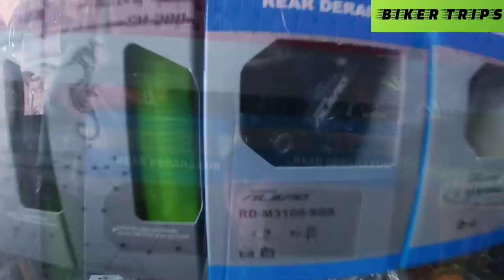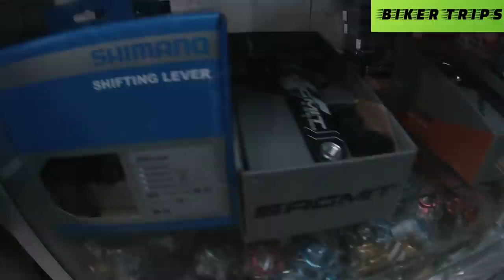MURANG BILIHAN SA PASAY | ARLENE BIKE PARTS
ARLENE BIKE PARTS STORE
2289 Aurora Blvd. Malibay, Pasay City
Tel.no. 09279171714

Please Don't skip ADS bilang suporta sa akin mga kaBikeTrip😊

Maraming salamat po mga kaBikeTrip!
sabi ni auntie... INGAT!😊😍